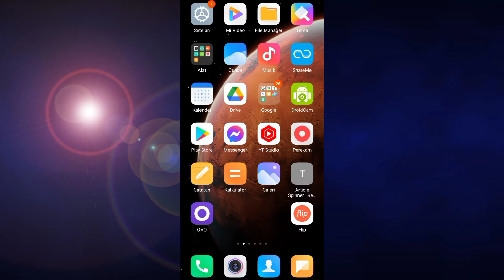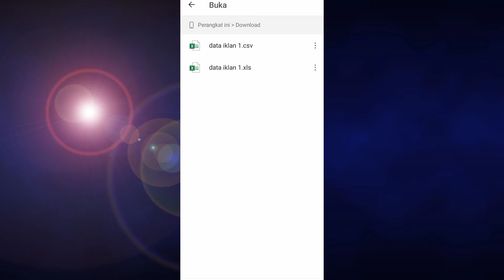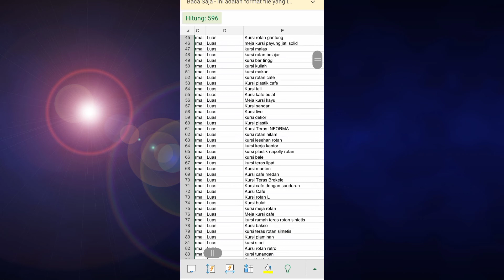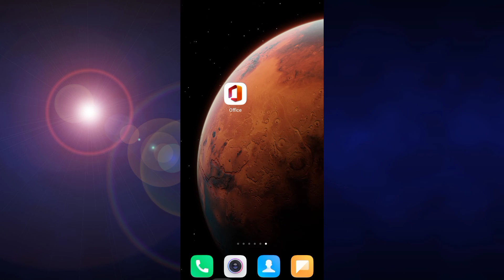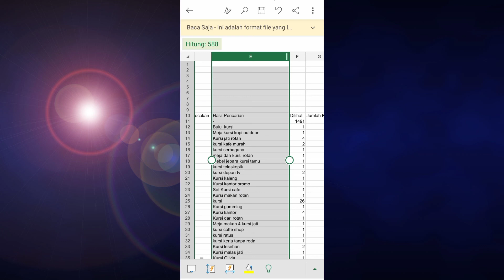Tips Beriklan di Shopee - Ngerapiin Data Iklan Lewat HP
1. Silahkan download aplikasi office di playstore

2. Convert file yang sudah kita download dari hasil iklan kita di shopee

3. Convert dari CSV - XLS - menggunakan website di bawah ini

4. Buka kembali file yang sudah kita download ke office kembali

Semoga bermanfaat